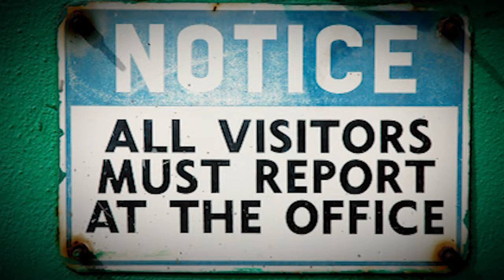Opener FINAL 2013